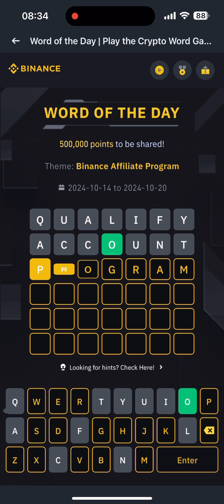Binance WOTD - Word of the day: Theme Binance Affiliate Program - Oct 14 - Oct 20 Day 4 Letters 7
Binance WOTD - Word of the day: Theme Binance Affiliate Program - Oct 14 - Oct 20 Day 3 Letters 8